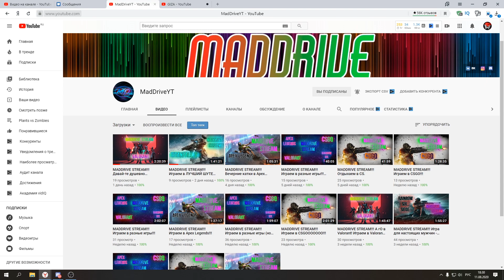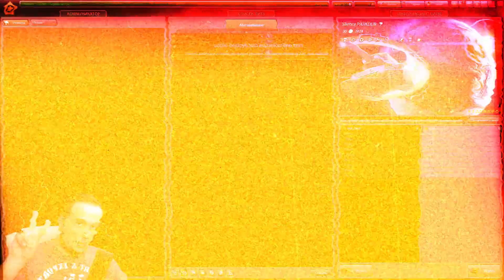NEW КОРПУС АРЕС ВЫШЕЛ - ТЕСТ СЕРВЕР | ТАНКИ ОНЛАЙН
Играю в игру Танки Онлайн. Сегодня я снял видео NEW КОРПУС АРЕС ВЫШЕЛ - ТЕСТ СЕРВЕР | ТАНКИ ОНЛАЙН

Мои аккаунты в Танках Онлайн:
Основа - VVaider